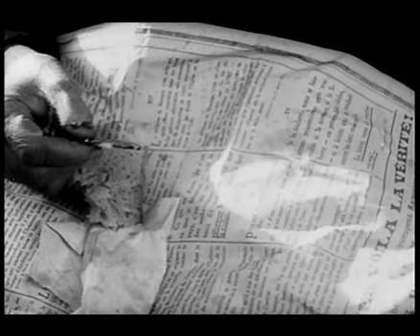Ménilmontant 1926 Avant garde French Silent Film Classic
A beautiful Chaplinesque scene from the avant garde French silent film classic titled Ménilmontant (a neighborhood in Paris where they filmed The Red Balloon 3 decades later).

Starring Nadia Sibirskaia as a French girl whose parents are murdered before her eyes; looking for love in the wrong place she becomes pregnant out of wedlock, is homeless and starving, and suddenly finds kindness in the most unlikely of places.

Directed by Dimitri Kirsanoff, who was married to the actress.